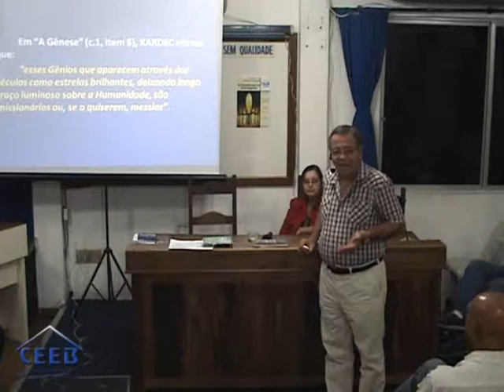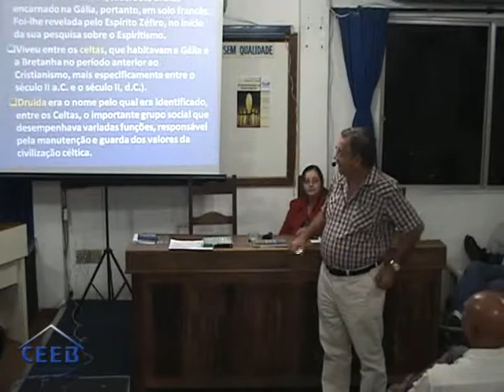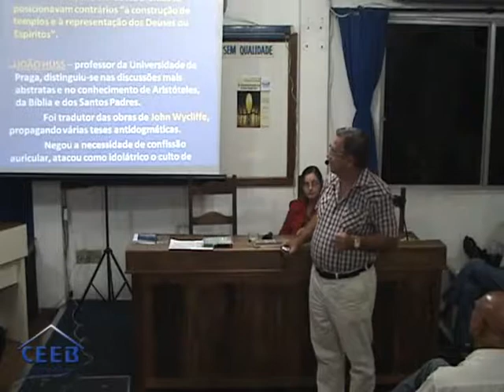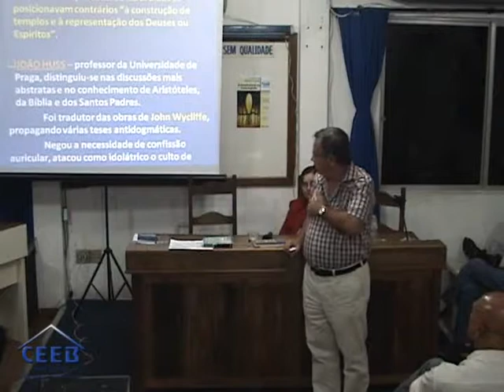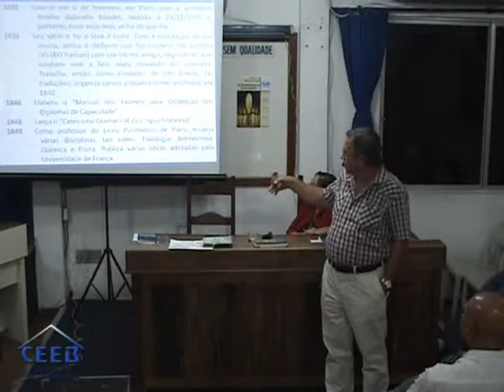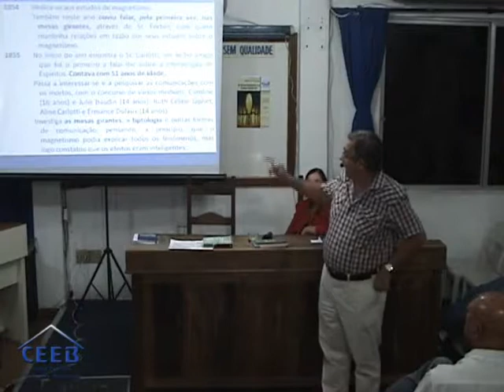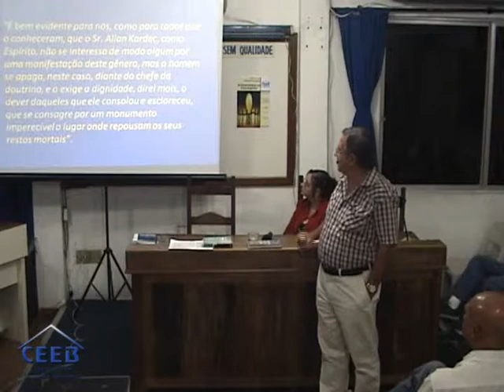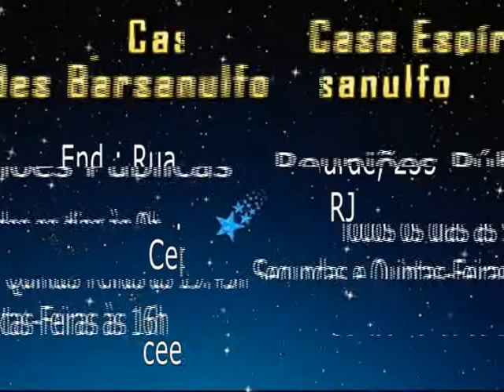Afranio Faustino | A Missão de Allan Kardec | Palestra CEEB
Palestrante: Afranio Faustino
Tema: A Missão de Allan Kardec
Data: 10/04/2014

Lembramos que a Casa transmite suas palestras todas as Segundas e Quintas a partir das 19:50h e Sextas a partir das 15:50h.